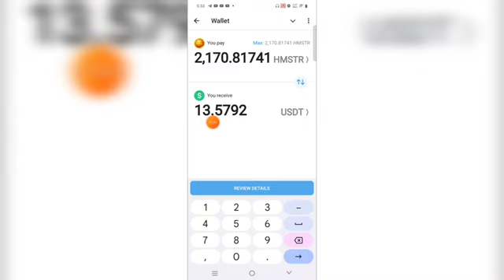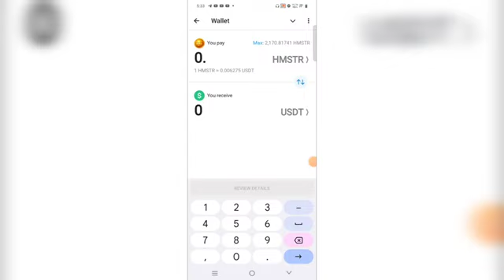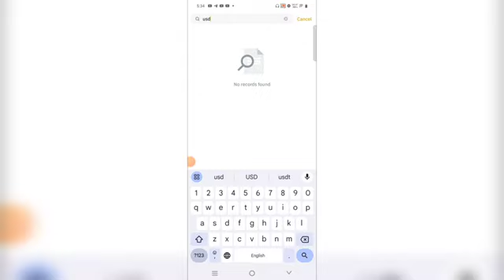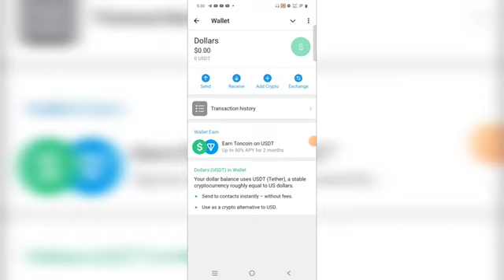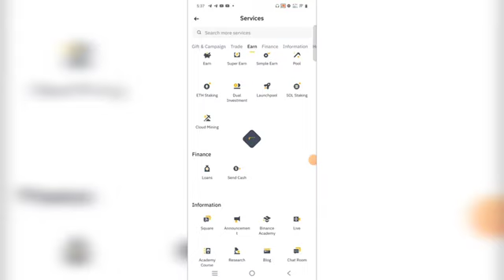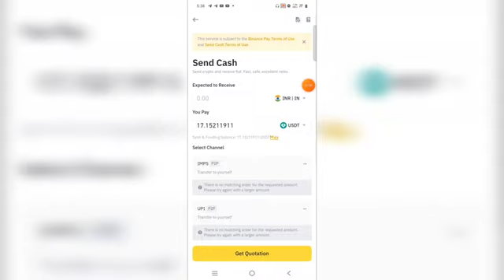Hamster kombat se Bank mein withdrawal kaise karen|| how to telegram withdrawal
Hamster combat telegram withdrawal
Hamesha combat Bank mein transfer kaise karen
Hamster combat ke coins ko Bank ko transfer kaise karen
Semester combats ke coins ko transfer of bank of Hamster combat kaise download Karen
Amsterdam
Semester combat ka new season
Semester combat ka new season download kaise karen
Hamster combat ki new link kaise upload Karen

Hamster combat withdrawal kaise lagaen
Semester combat se coin ko telegram bole to kaise withdrawal Karen
Amsterdam bed ke coins ko
Mr commerce ke telegram wallet mein connect kaise karen
Telegram wallet mein transfer kaise kar